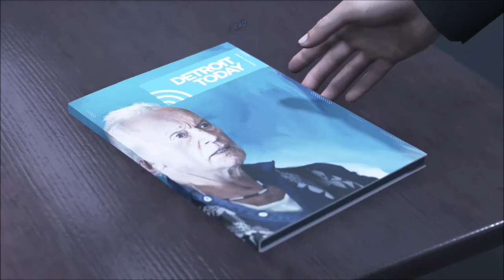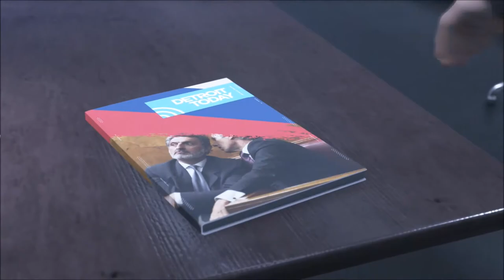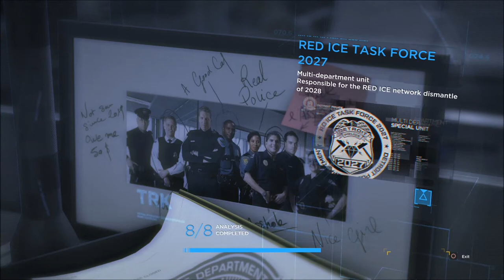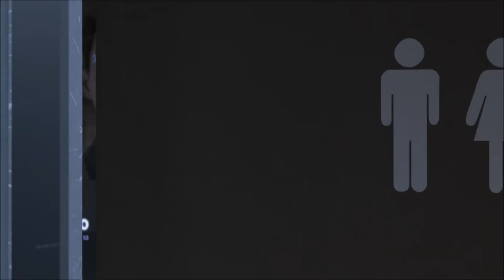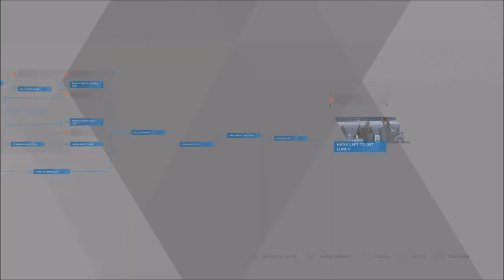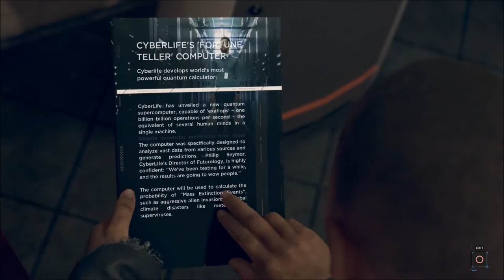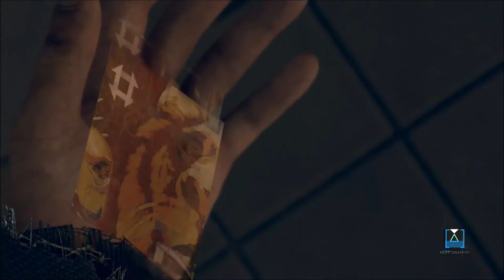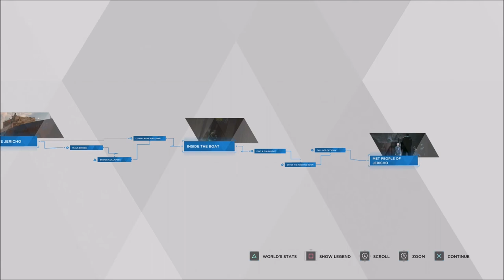Jericho - Detroit Become Human - Let's Play part 5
We come back as a new Connor to help Hank with the ongoing investigations.